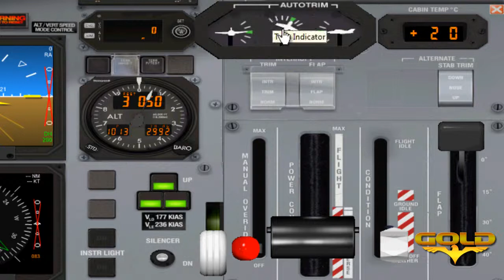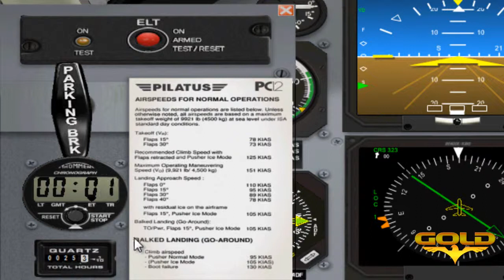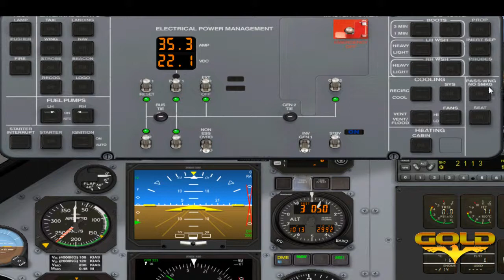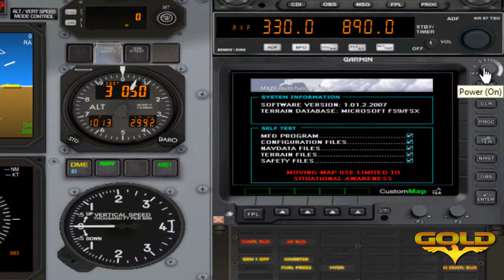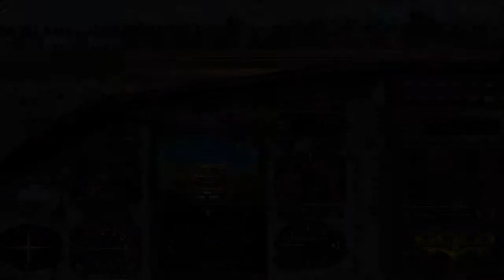GLD - Familiarização Pilatos PC-12 - Parte 3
***  OPORTUNIDADE  ***
Na Gold Virtual Airlines, você aprende a simulação de voo com instrutores capacitados e o melhor... SEM PAGAR NADA! E para completar os benefícios de ser um membro da CIA é que NÃO EXIGIMOS EXPERIÊNCIA, portanto se você é um entusiasta e tem vontade de aprender com qualidade e profissionalismo, seja um PILOTO DA GOLD.

faça sua inscrição e Venha Voar e Treinar Conosco!